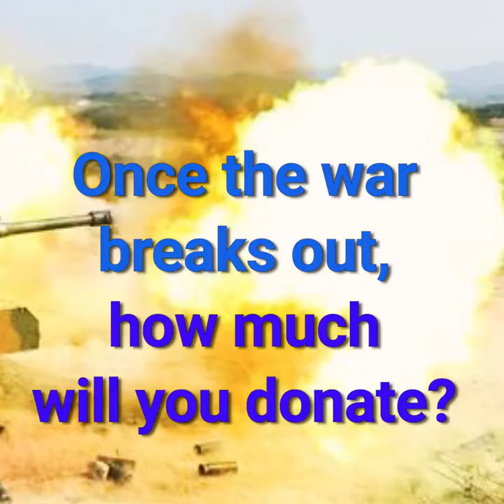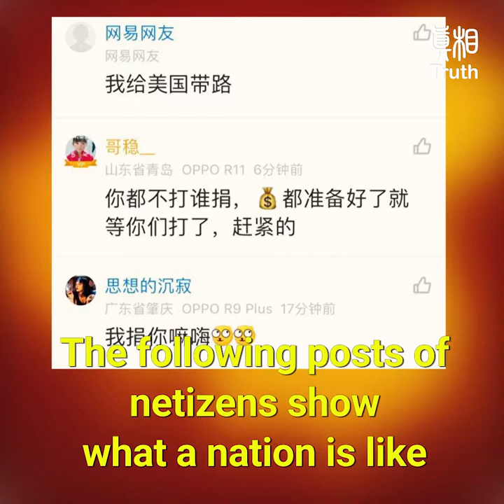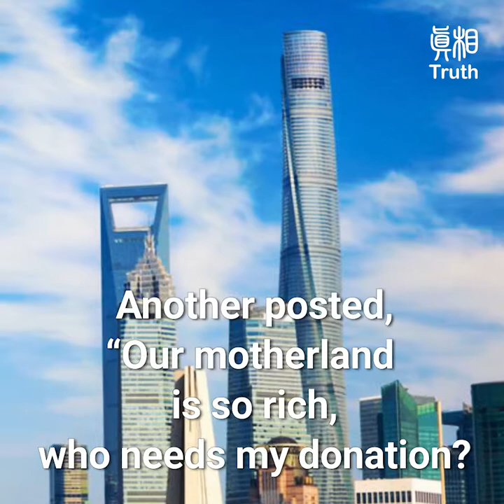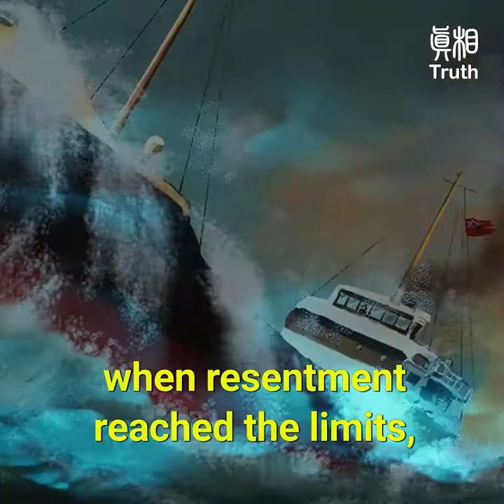Once the war breaks out, how much will you donate?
If a war breaks out, how much will you donate to your country?